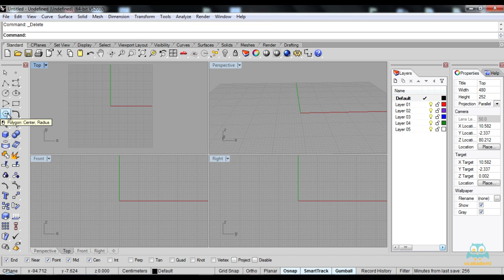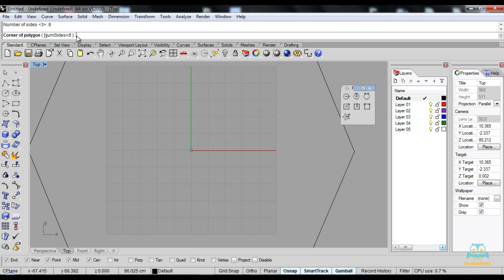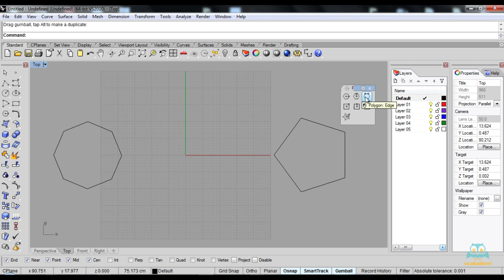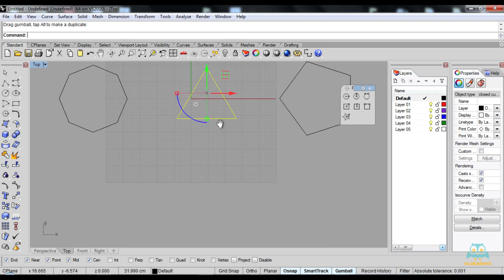11. Curve Polygon